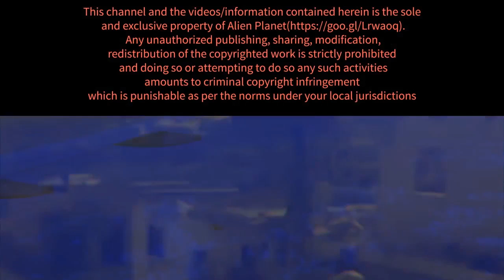Scary looking object caught on camera! UFO 2020 | Huge UFO Spotted